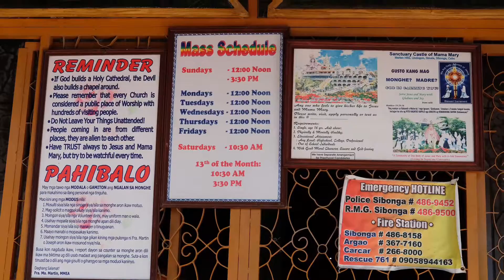Castle Church Simala Cebu Philippines